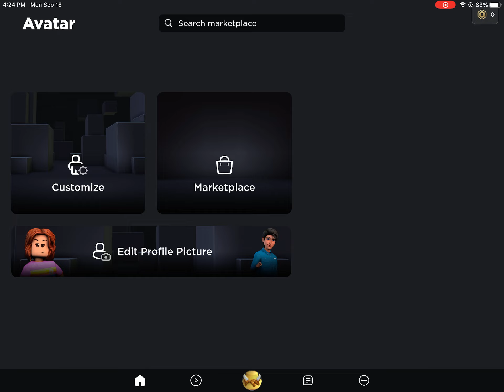The last two songs hurt my fingers